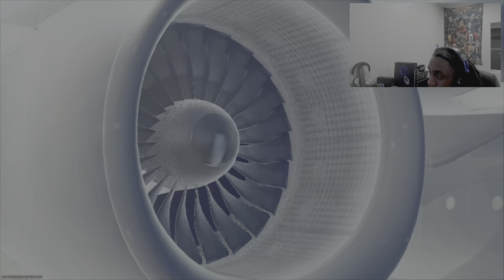Ash before and after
Fortunes keep 20 piece with none other than Ash Williams himself. Imostly wanted to post this cause Ash is a reactive skin and i dont think the disclosed. Anyways i wasnt talking mostly cause of my randoms so Ihope you guys still enjoy.